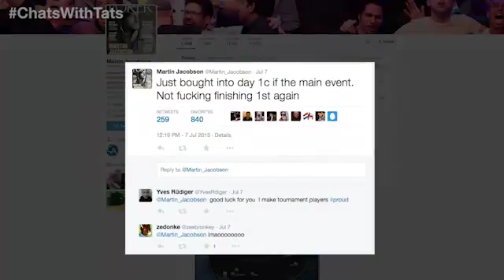Chats with Tats – Martin Jacobson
In this episode of Chats with Tats, 2014 WSOP Main Event champion Martin Jacobson looks back on his crazy, successful year and also shares some advice on how to conquer this year’s November Nine.